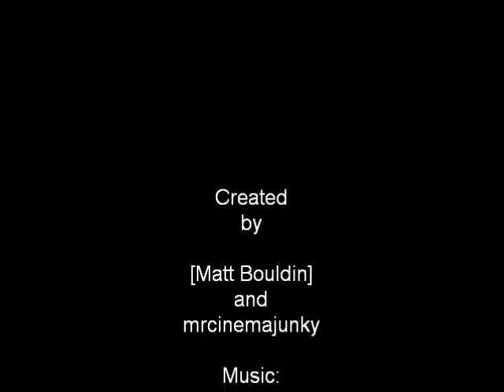Day Nine of the Twelve Days of Sodom: Thailand